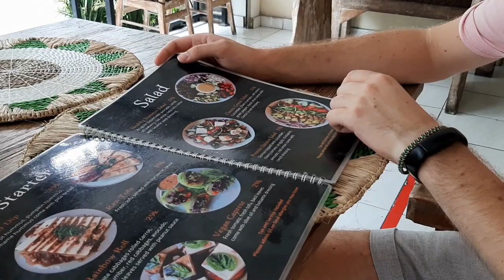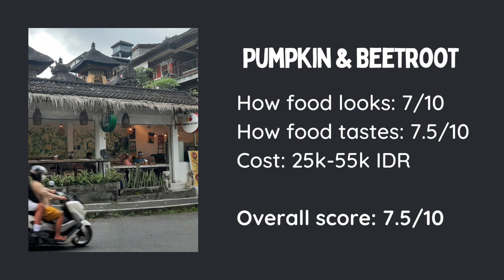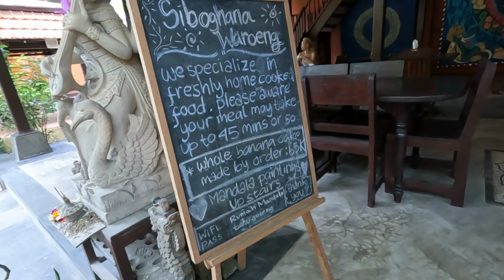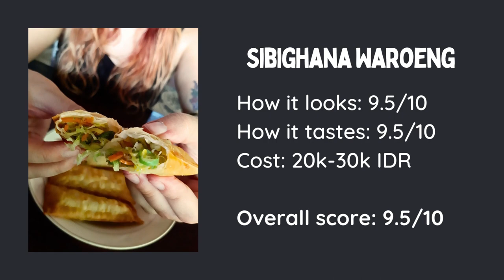Our FAVOURITE Places to Grab Vegan Food in Ubud, Bali, Indonesia! 🇮🇩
We visit and rank our favourite places we ate vegan food in Ubud, Bali!

A trip to the wonderful island of Bali is not complete without stopping in the town of Ubud for those tropical jungle vibes. There are numerous things to see and do here, including eat! An extremely vegan-friendly place, Ubud caters for all diets and adds a splash of tranquility. In this video we show you our favourite places to get tasty, hearty, and wholesome vegan and vegetarian food in Ubud. Think cakes, tacos, pizza and plant-based local food at places like Pizza Cult, Pumpkin & Beetroot, Paradiso and Siboghana Waroeng. Have you visited any of these? Or do you know of somewhere better that we may have missed? Let us know your favourite veggie and vegan food in Bali below! Mike and Kyra x